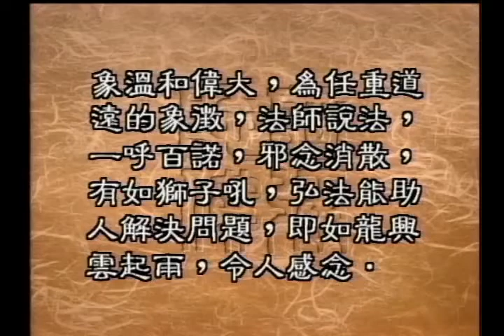圣严法师开示：佛教人才，为何常称为「龙象」